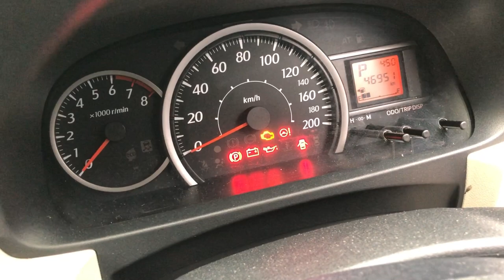DAIHATSU SIGRA R AUTOMETIK 2017, kilometer Rendah Harga MURAH!!